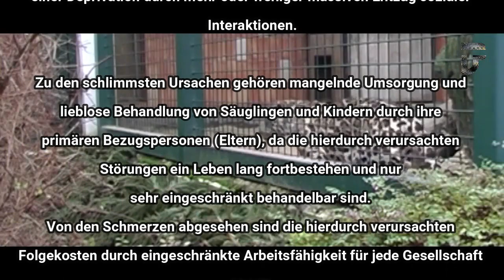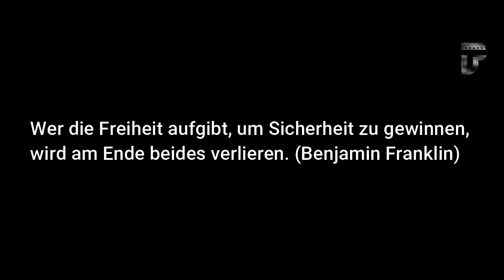Zoostudie beweist: Lockdown für Menschen tödlich...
Remake & Reupload...